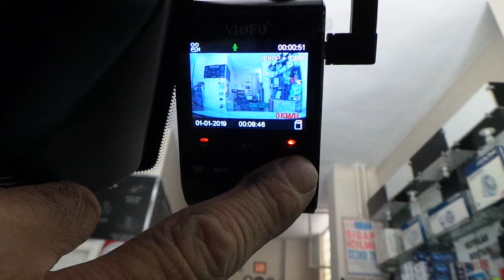Peugeot 3008 2021 model Dvr yol kayıt kamera montajı uygulaması